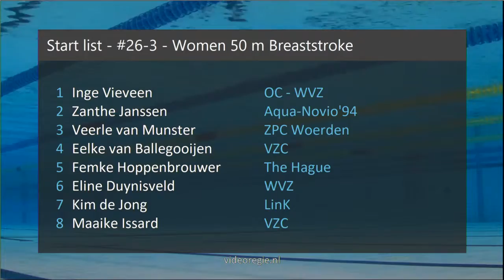#26-3 - Women 50 m Breaststroke - Swim Cup Den Haag 2019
Swim Cup Den Haag 2019 - #26-3 - Women 50 m Breaststroke